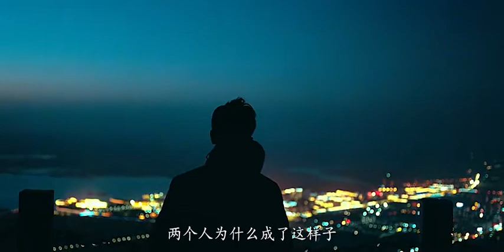大冤種黃軒力作，中年男人到底有多難